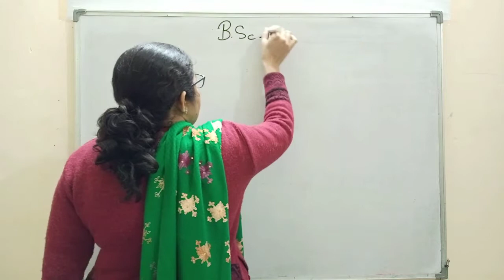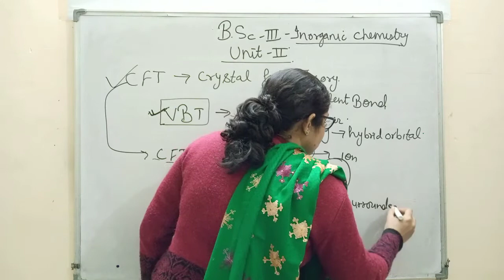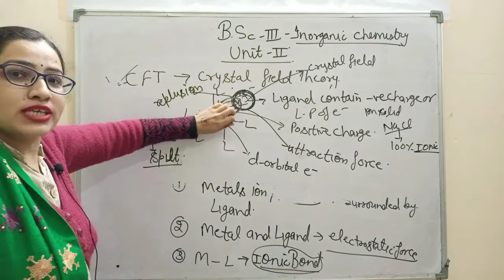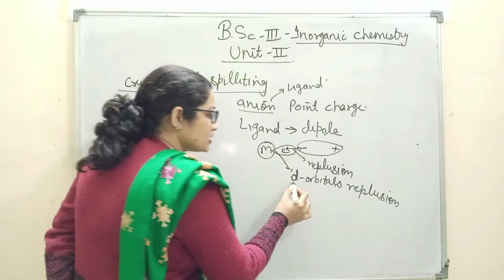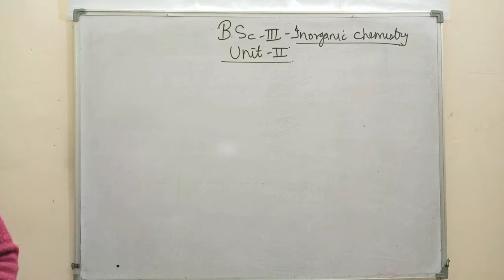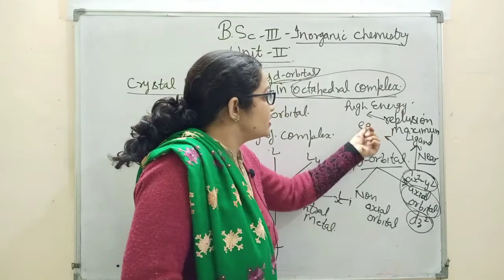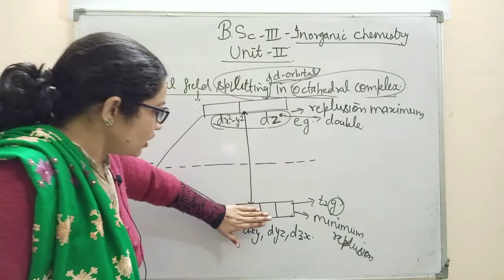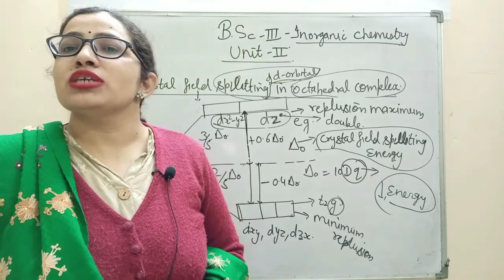Bsc 3rdyear inorganic online classes|Unit-2|Metal-Ligand Bond Transition Metal|Introduction of CFT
Bsc 3rd year inorganic chemistry online classes | Unit-2 | Metal-Ligand Bond in Transition Metal | Introduction of CFT | Inorganic Chemistry by Dr. Sudesh Choudhary